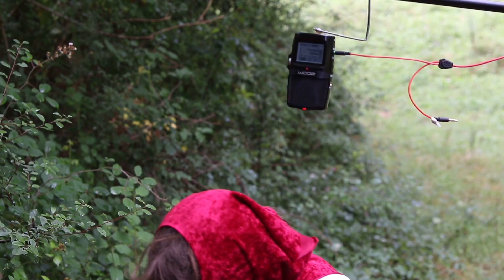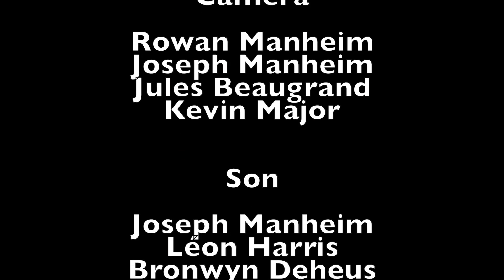Le conte défait